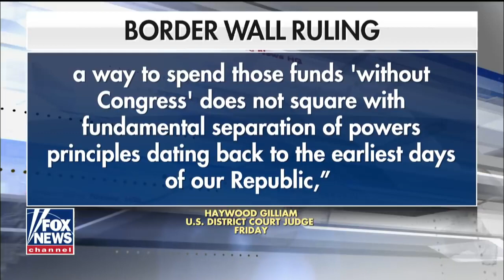Trump Pushes Out Director Of U.S. Citizenship And Immigration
May 25, 2019 - Former acting head of ICE Tom Homan reacts to the border crisis and President Trump's decision to kick out the head of US Citizenship and Immigration, Francis Cissna.